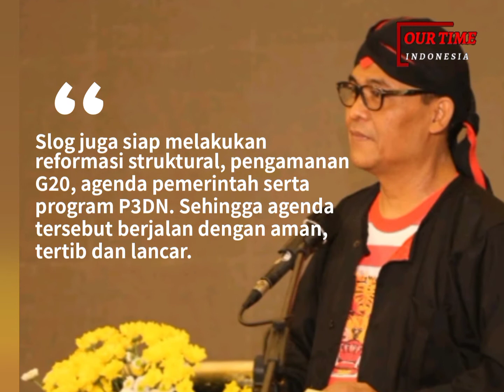Rakernis dengan Pakaian Reog Ponorogo,Polri Siap Mendukung Pemulihan Ekonomi Nasional.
Terimakasih mengikuti Video ourtimeindonesia.